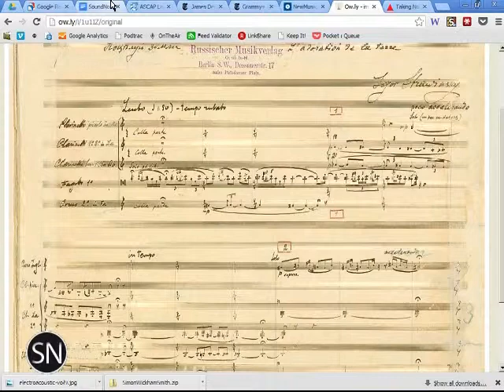SoundNotion 103: Dog and Pony Show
On SoundNotion 103, Elliott Carter premiered in Seattle, the NEA's new approach to assessment, The Grammy's, ASCAP's new licensing system for web and mobile apps, Yo-Yo Ma wins 2013 Vilcek Award and $249.11 gets you The Rite of Spring in Igor's own hand.